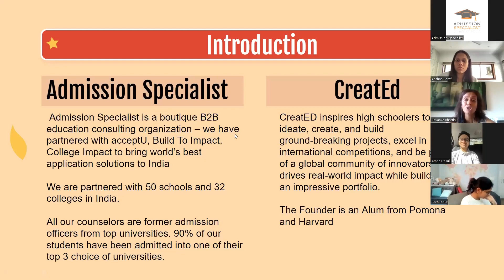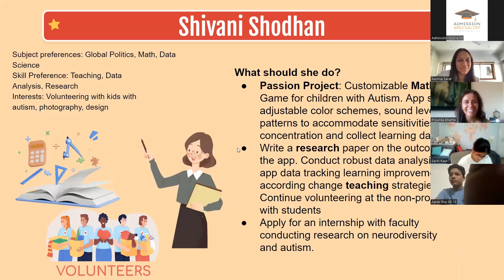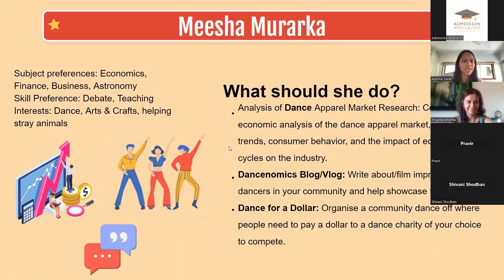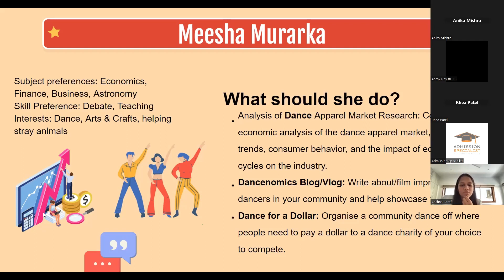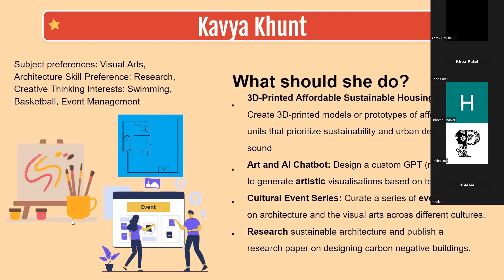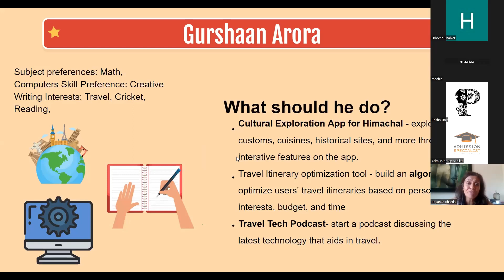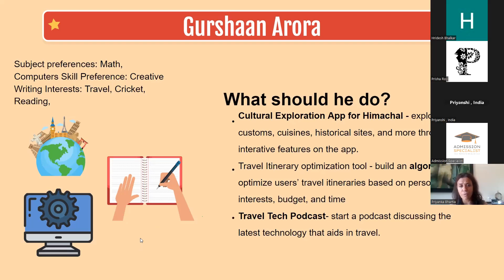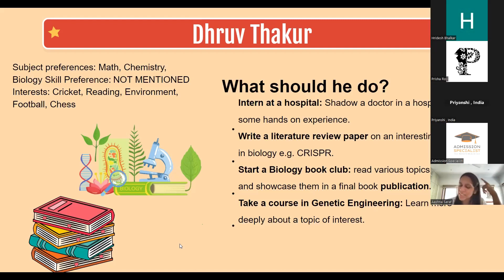Tangibilize your ideas and activities to get into your dream college with AcceptU India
Unlock Your Dream College Journey: Turn Your Ideas into Reality with Our Workshop! 🚀📚